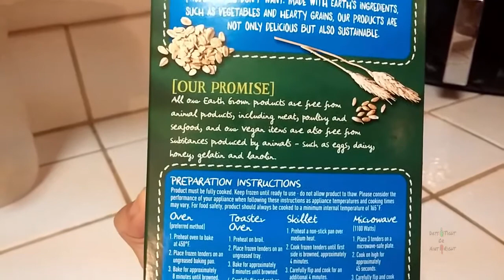Earth Grown Vegan Meat Free Chickenless Tenders